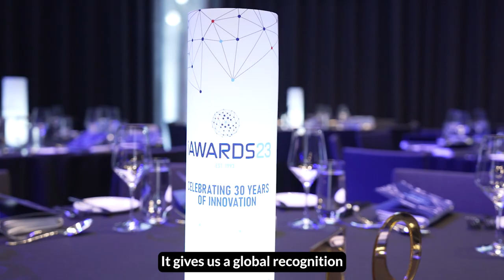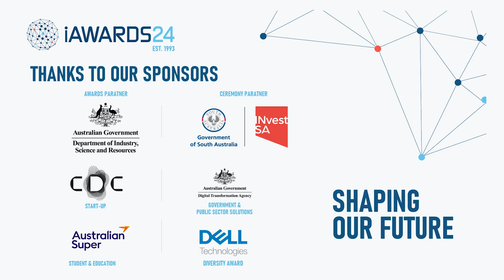Stories from our iAwards winners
Hear about how the iAwards can help drive your innovation to the next level from some of our 2023 winners.